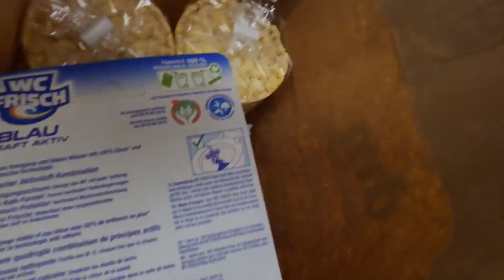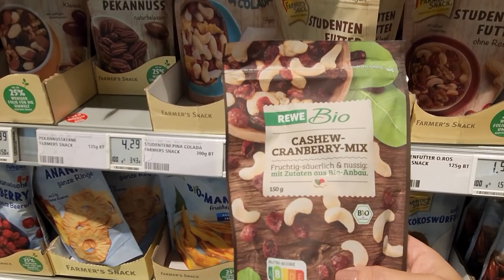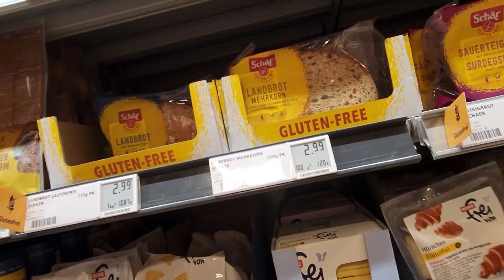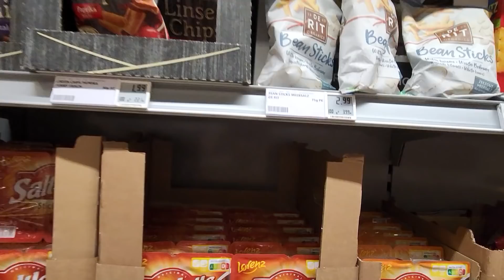PERNOITE EM FRANKFURT - COMISSÁRIA DA EMIRATES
Oiii Gentchi

Hoje levo vocês comigo para Frankfurt 🇩🇪 Vamos ao mercado fazer comprinhas, andando na lateral do rio 🏞 e depois descansar mesmo.

Beijinhos e até semana que vem

🛑"Minhas postagens são minhas opiniões pessoais. Elas não representam as opiniões da minha empresa"